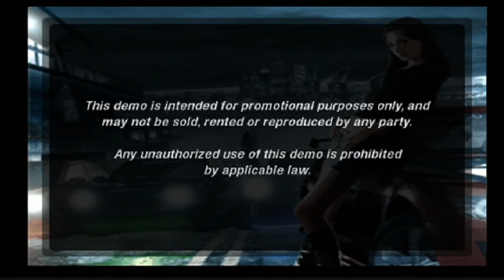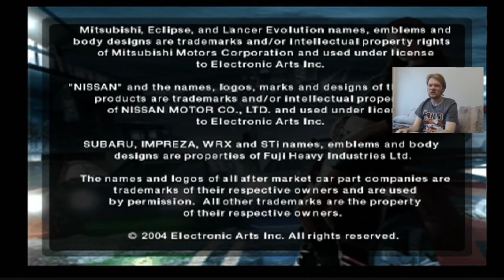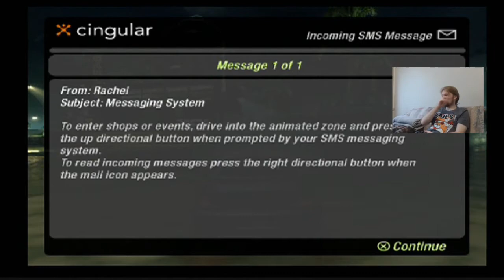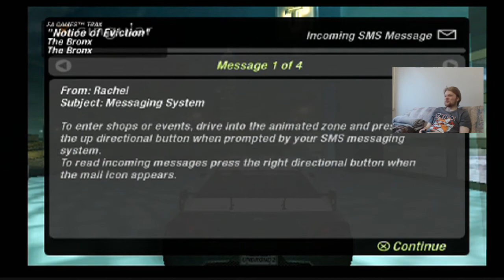Burnout 3 Takedown | Part 6 | HIGH SCHOOL BOOK REPORTS